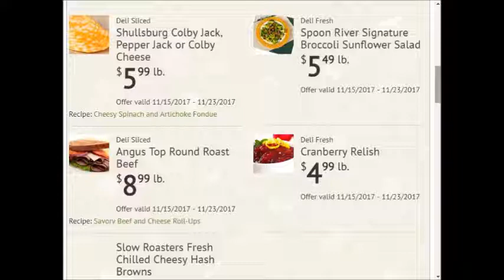County Market - SUPER weekly special deals AD coupon preview vol2